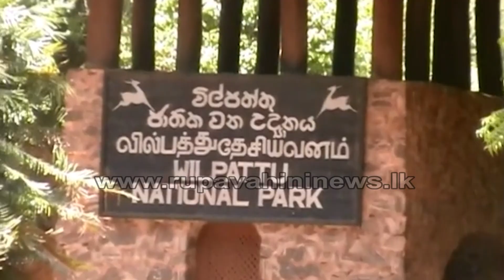දැවැන්ත කිඹුලාගේ මිනිස් බිල්ල... බේරු‍නේ නූලෙන්